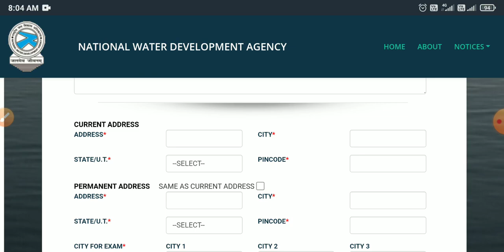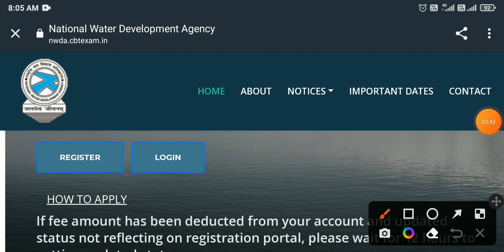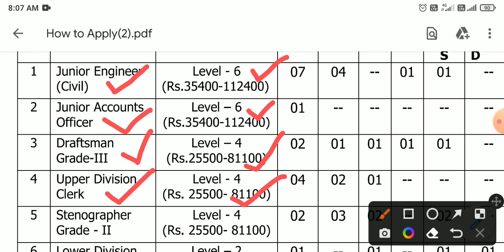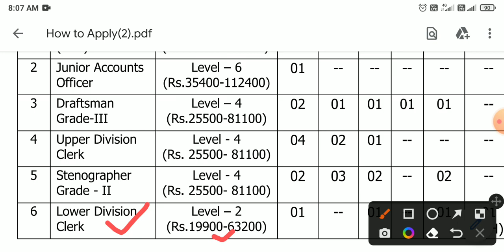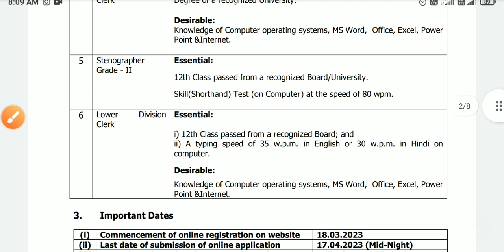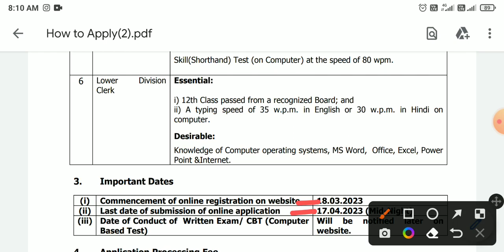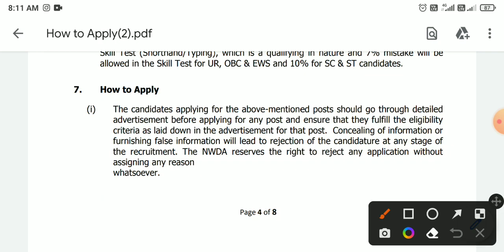TN Permanent Govt Clerk Jobs 2023 💼 Tamilnadu government jobs 2023 👨‍💼TN govt jobs 2023 in tamil